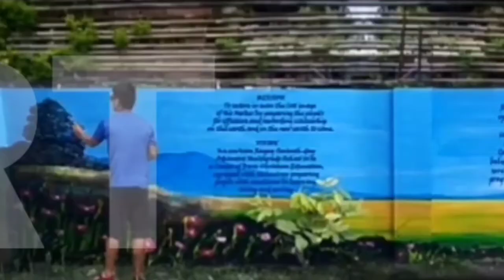Boss Ka-Reppa Portrait Pencil Drawing - Step by Step Sketch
Jerome Martinez Davis

Zan Draw